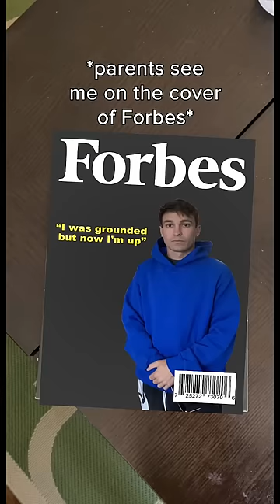What I did when I got grounded